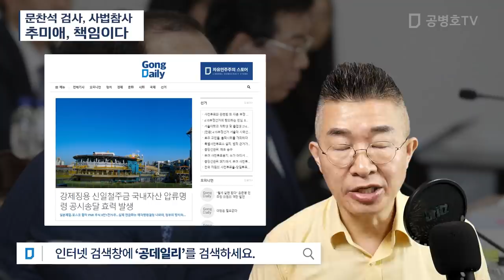문찬석 검사, 사법참사 / 추미애, 책임이다 [공병호TV]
Bitcoin : 3MTW849AkP2ftLeSK2teZHMmzLu7Z83s9U